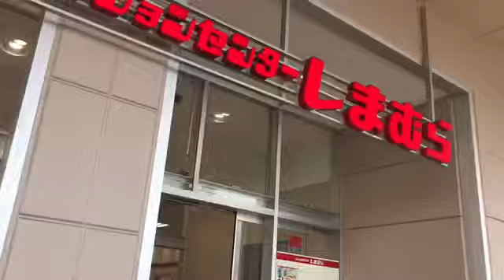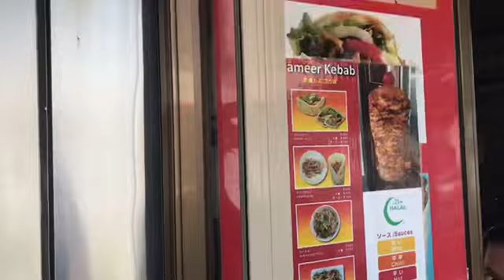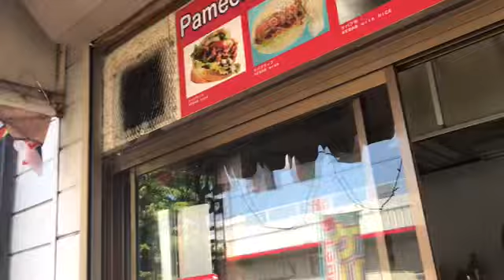কুরবানি ঈদ এর শপিং